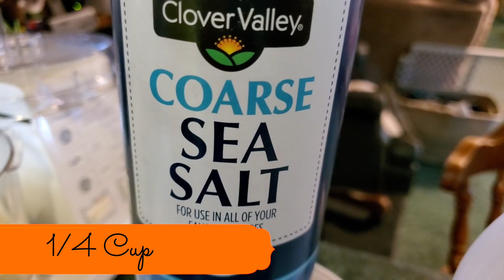How to make Sweet Southern Chow Chow Recipe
Here is a complete but quick recipe for How to make our sweet southern chow-chow!

This recipe contains
Cabbage
Bell Peppers
Green or red garden tomatoes
Onions
Salt
Vinegar
Sugar
Turmeric
Mustard Seed (Yellow)
Celery Salt

Please watch the video for specific amounts, cooking & canning directions.

Come join us on this crazy adventure we call homesteading life.
Based in North Carolina, Join us and
see our success and failure all while learning skills to help you and
your family be more self-reliant.

MB's Homestead Store: